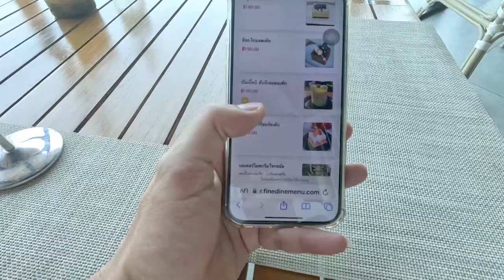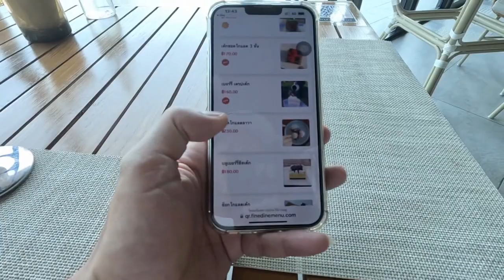miss t cafe & restaurant ชะอำ พ่อบ้านอยากสบาย EP.51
miss t cafe & restaurant ชะอำ

ชมรวมคลิป ได้ที่นี่